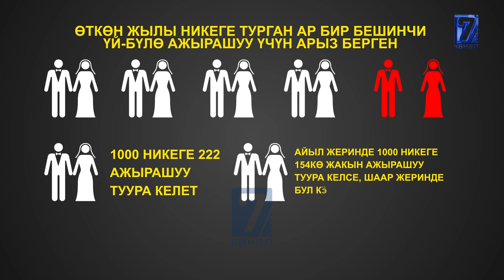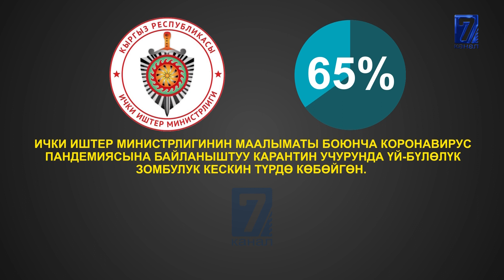НИКЕГЕ ТУРГАНДАР АЗАЙЫП АЖЫРАШУУ КӨБӨЙГӨН